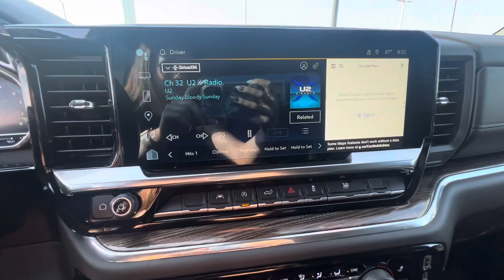2023 CHEVROLET SILVERADO 1500 LT walk around for Jessie